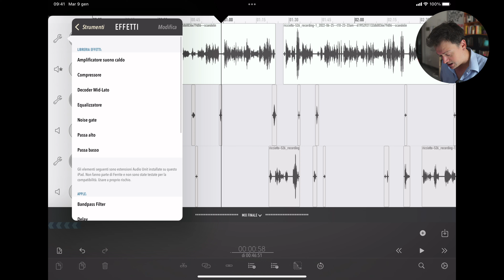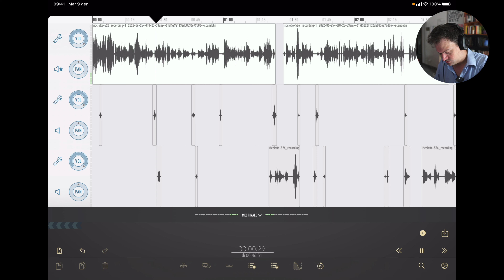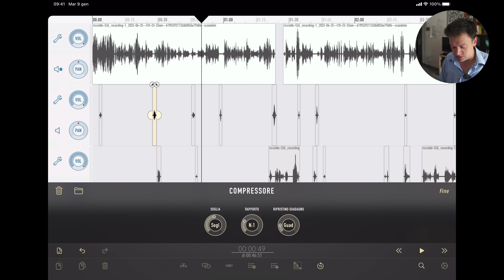Ferrite per iPad: la compressione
Per spiegare e capire la compressione servirebbe un corso apposito, qui cerchiamo di cavarcela coi principi di base (mi perdoneranno lә fonicә verә ❤️), e vediamo come Ferrite ci permette di usare la compressione.

Sono Matteo, per lavoro produco i podcast degli altri e per passione faccio i miei podcast, e una rivista. Trovi molte informazioni su di me sul mio sito

Ho aperto un canale su Telegram per parlare di podcast, ma tengo anche un corso tutte le settimane.